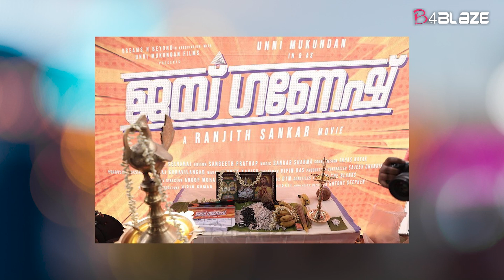വീൽചെയറിൽ നിന്നും പുറകോട്ട് മറിഞ്ഞ് ഉണ്ണി മുകുന്ദൻ | Unni Mukundan | Jai Ganesh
Unni Mukundan Got Injured During The Shooting of Jai Ganesh
ജയ് ഗണേഷ് സിനിമയുടെ സെറ്റിൽ വച്ച് വലിയൊരു അപകടത്തിൽ നിന്നും തലനാരിഴയ്ക്ക് രക്ഷപ്പെട്ട് ഉണ്ണി മുകുന്ദൻ. വീൽ ചെയറിൽ ഇരുന്ന് അഭിനയിക്കുന്നതിനിടെയാണ് ചെയർ പുറകോട്ട് മറിഞ്ഞ് അപകടമുണ്ടായത്